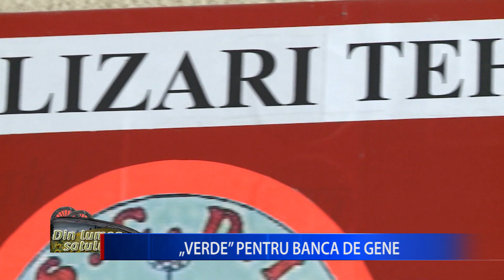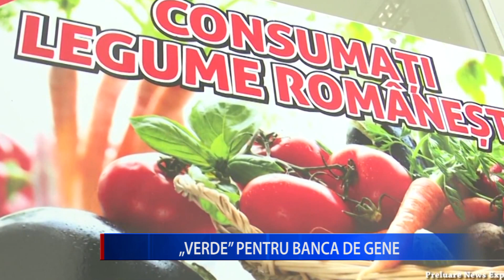„VERDE” PENTRU BANCA DE GENE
Executivul a adoptat, ieri,  hotărârea privind înființarea la Buzău a unei bănci de resurse genetice vegetale pentru legumicultură, floricultură, plante aromatice și medicinale. Este, practic, certificatul de naștere al unei bănci care va proteja întreg patrimoniul genetic al României pentru sute de ani de acum încolo și îi va conferi acestuia recunoaștere la nivel internațional. Problema este de unde vor găsi autoritățile banii necesari pentru înființarea la Buzău a acestui obiectiv, având în vedere că investiția este de ordinul zecilor de milioane de euro.